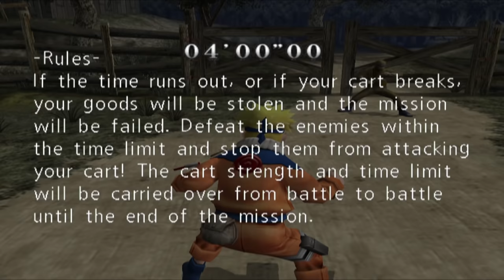Playing The WORST Naruto Game Ever Made...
This Is The Worst Naruto Game Ever MADE!